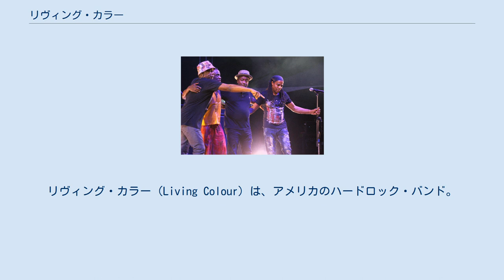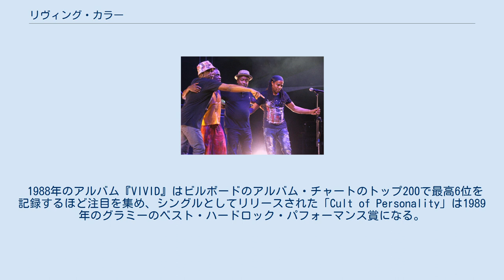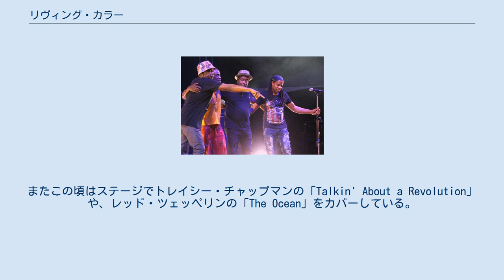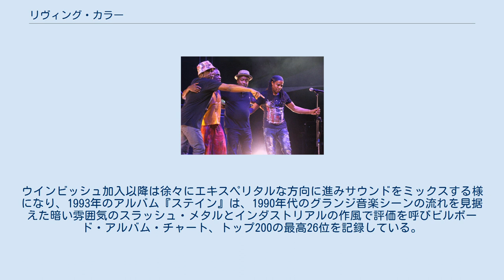リヴィング・カラー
リヴィング・カラー（Living Colour）は、アメリカのハードロック・バンド。
1983年にニューヨークで結成。
同時代にジェーンズ・アディクション、プライマスやフェイス・ノー・モア、などの存在があり、24/7スパイズやデファンクやリーダーのヴァーノン・リードが運営していたブラック・ロック・コーリューションのアーティストを外に紹介する窓口でもあった。
 1983年にドラマー、ロナルド・シャノン・ジャクソンのデコーディング・ソサイアティーのメンバーであったヴァーノン・リードがグループを始動し、当時のメンバーはボーカルのD.K.ダイソンやキーボーディストのジェリ・アレン、ドラマーにJTルイスが参加するなど別の方向性の青写真があった。
 1986年2月頃にコリー・グローヴァーは俳優としてオリヴァー・ストーンの映画作品『プラトーン』の撮影のためにフィリピンのルソン島に滞在していた。
同年にリードの妹のホーム・パーティーでバースデイ・ソングを披露したグローヴァーの歌声に惚れ込み、グループ参加のオファーをかけてドラムにウィル・カルホーン、ベーシストのマズ・スキリングスが加わりギグを繰り返す。
CBGBのギグを見に来ていたミック・ジャガーの目にとまりエピック・レコードのA&Rマンたちが彼らの存在を知る。
ヴァーノン・リードがジャガーのアルバム『プリミティヴ・クール』の録音に参加していた縁からジャガーのプロデュースで3曲のデモ・テープを制作してエピック・レコードと契約を果たす。
なお日本では1987年頃にテレビ朝日の音楽情報番組『ベストヒットUSA』のニューヨーク特集でDJの小林克也が彼らの存在をリポートして報道している。
 1988年のアルバム『VIVID』はビルボードのアルバム・チャートのトップ200で最高6位を記録するほど注目を集め、シングルとしてリリースされた「Cult of Personality」は1989年のグラミーのベスト・ハードロック・パフォーマンス賞になる。
この曲のリフを中心にして構築されるサウンドから当時は「黒いレッド・ツェッペリン」と呼ばれた。
アルバムのリリース・パーティーを行ったニューヨークのクラブ、ザ・リッツは満員となった。
さらにローリング・ストーンズの『スティール・ホイールズ・ツアー』のオープニング・アクトをガンズ・アンド・ローゼスとともに務めるなどMTVの影響もあり人気を評す。
トーキング・ヘッズのカバーである「Memories Can't Wait」や、社会問題を取り上げた「Open Letter (To A Landord)」、人種差別を扱った「Funny Vibe」ではパブリック・エナミーのチャック・Dとフレイヴァー・フレイヴをゲストで参加させるなどして、バンドの方向性を示していった。
またこの頃はステージでトレイシー・チャップマンの「Talkin' About a Revolution」や、レッド・ツェッペリンの「The Ocean」をカバーしている。
 1990年のアルバム『タイムズ・アップ』は、キング・クリムゾンの『太陽と戦慄』のようなコンセプト・アルバムを作りたいとロバート・フリップとの対談で語っていたリードの思惑からファースト・アルバム程の明瞭さは持ち合わせていないが、クィーン・ラティファが黒人の歴史を語り、メイシオ・パーカーとリトル・リチャードが参加してロックン・ロールは黒人のものと唄う「エルヴィスは死んだ (Elvis is Dead)」を収録するなどコンセプト・アルバムとなり、バンドの基本姿勢は揺るぐことなくビルボード・アルバム・チャート、トップ200の最高13位を記録し、グラミーでも2度目のベスト・ハードロック・パフォーマンス賞受賞となる。
 1992年に音楽の方向性の違いからスキリングスがグループを抜けてマーク・スチュワートやタックヘッドのダグ・ウィンビッシュが参加する。
ウインビッシュ加入以降は徐々にエキスペリタルな方向に進みサウンドをミックスする様になり、1993年のアルバム『ステイン』は、1990年代のグランジ音楽シーンの流れを見据えた暗い雰囲気のスラッシュ・メタルとインダストリアルの作風で評価を呼びビルボード・アルバム・チャート、トップ2...